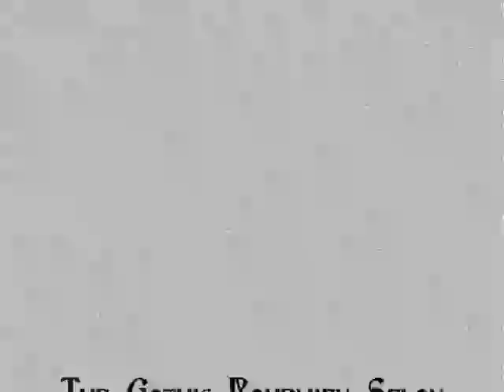Joy Division Book Review ~ The Gothic Bohemian Salon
Societas Nox Aeternus and the Twisted Twins present:
So This Is Permanence; Joy Division Lyrics and Notebooks ~
The Gothic Bohemian Salon